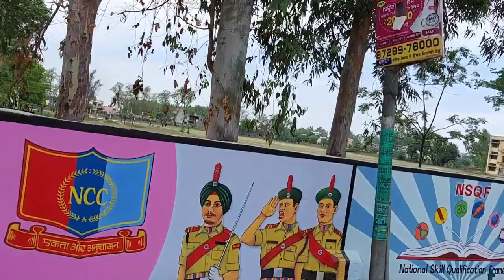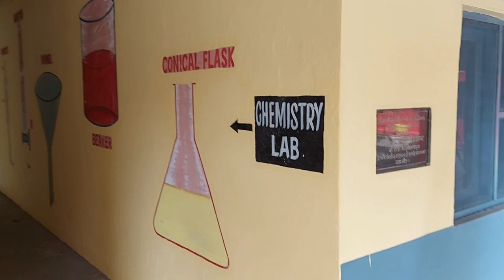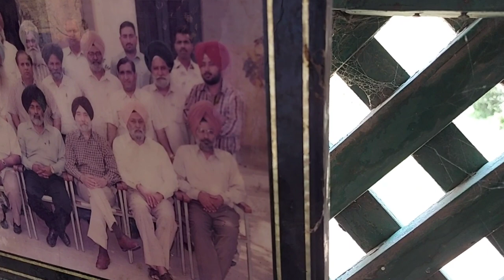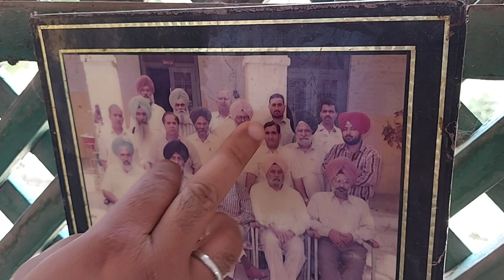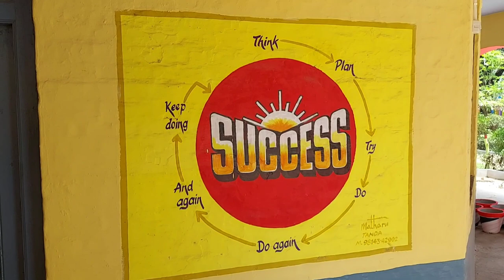Govt. Senior Secondary School | TANDA | Visit After 20 Years | ਆਓ ਪੁਰਾਣੀਆਂ ਯਾਦਾਂ ਨੂੰ ਤਾਜ਼ਾ ਕਰੀਏ | PB